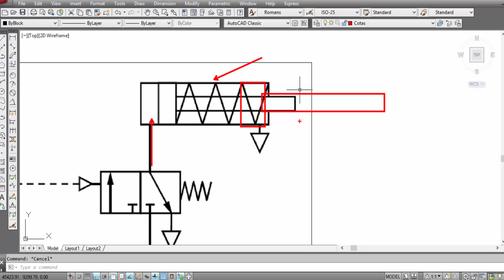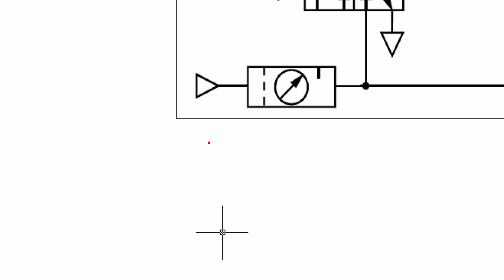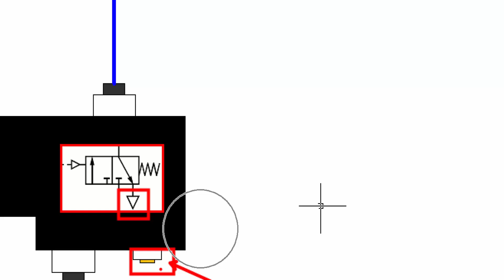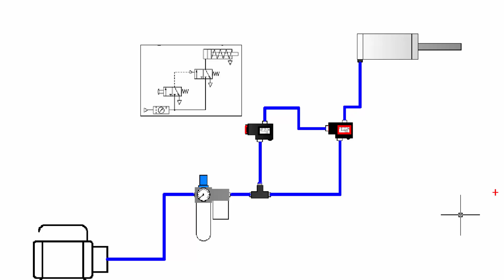Diagrama Pneumático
LOGO! Siemens

Revisão ENEM
Desenho Técnico
Engenharia da produção
Engenharia mecânica
Engenharia Elétrica